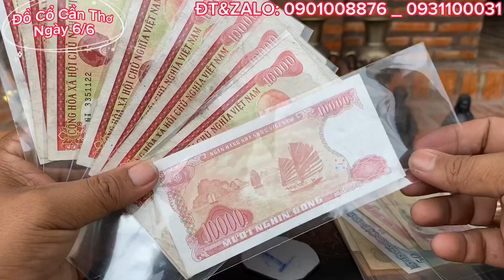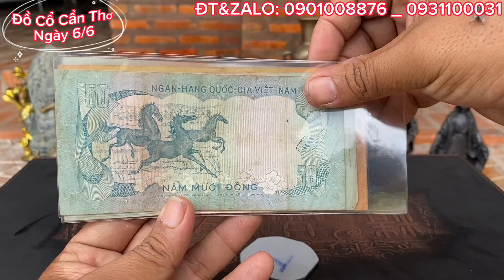🔴🔴 Tiền Cổ Việt Nam _ Tượng Đồng Xưa _ Bộ Cờ Bằng Đồng. Trưa 6/6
🔴🔴Đồ cũ - Đồ Xưa
zalo:0️⃣9️⃣0️⃣1️⃣0️⃣0️⃣8️⃣8️⃣7️⃣6️⃣-0️⃣9️⃣3️⃣1️⃣1️⃣0️⃣0️⃣0️⃣3️⃣1️⃣
🔴🔴Địa Chỉ: Đường Số 4- TTTM Huyện Phong Điền - Huyện Phong Điền _ TP Cần Thơ